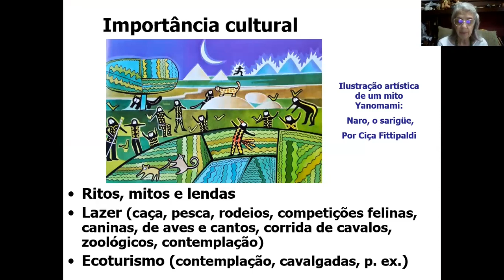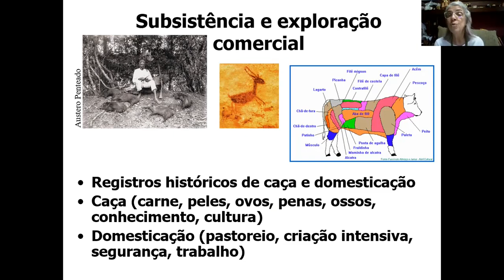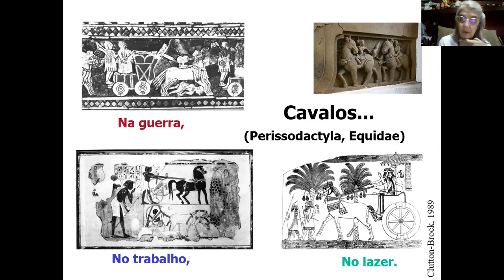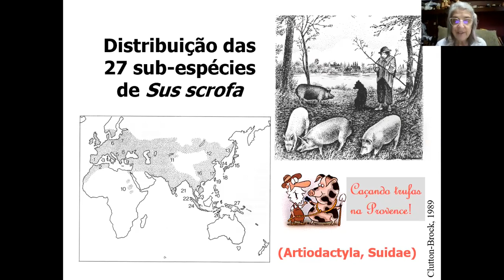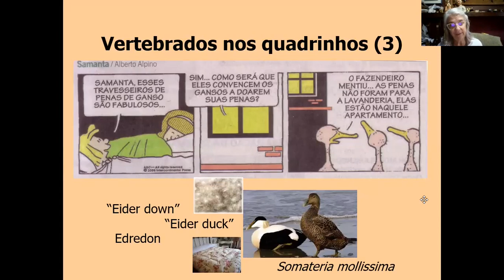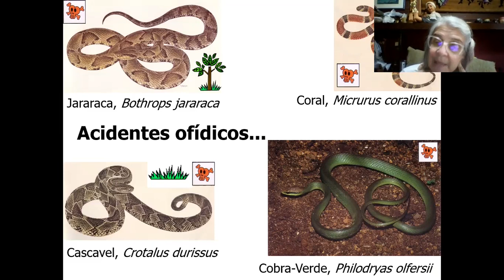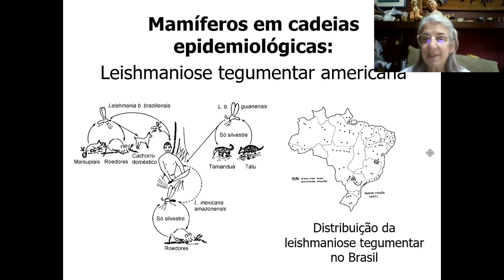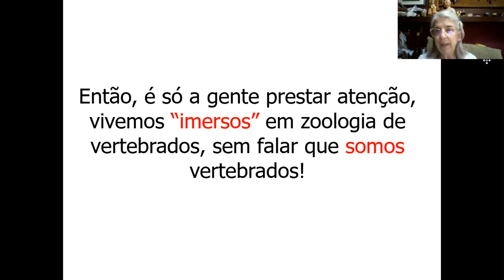S02E09: Importância dos Vertebrados